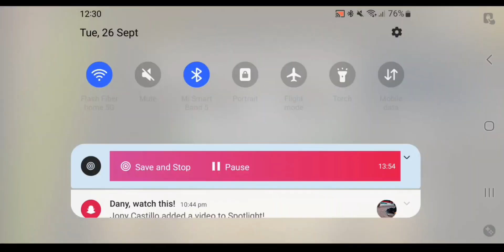Master the Art of Parking in Dr Parking 4 | Android Gameplay 2023 | Best Android Offline Games 2023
🚗 Buckle up and join us for an exciting ride in Dr. Parking 4! 🅿️ In this thrilling gameplay video, we'll showcase our precision parking skills, tackle challenging levels, and master the art of parking like a pro. Whether you're a fan of mobile gaming or looking to improve your virtual parking skills, you won't want to miss this!